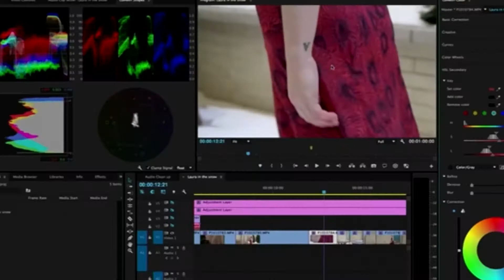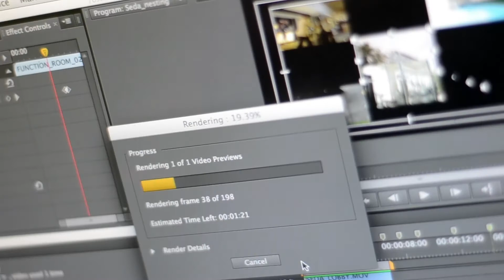Video Editing Film Course Training Philippines Inventive Media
Video Editing Courses

-- Please Read! --

The links below contain details regarding the following information: course outline, course prerequisite, course fee, discounts, schedules & trainer's portfolio